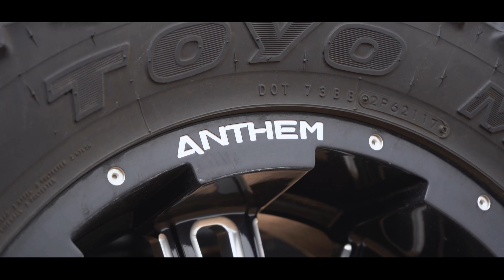The Anthem Lifestyle | Anthem Off-Road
The hunting, fishing, camping lifestyle of Anthem Off-Road.